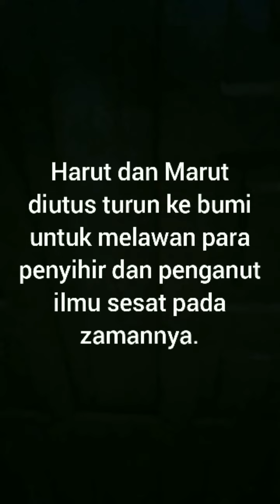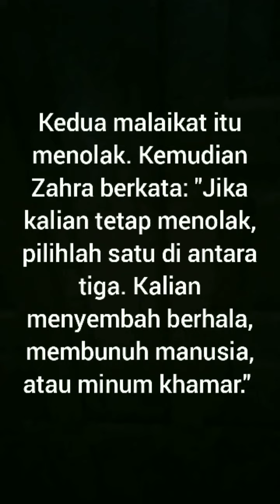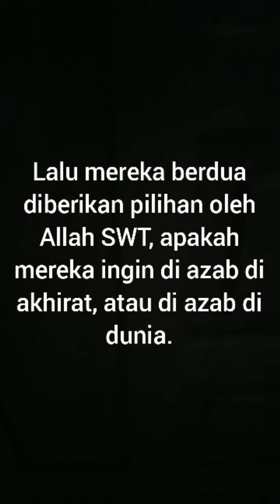Kenapa Dua Malaikat Ini Dihukum Allah?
Saat Allah memerintahkah malaikat Harut dan Marut turun ke bumi, mereka dibekali nafsu layaknya manusia. Sehingg ketika di bumi mereka menyetubuhi Zahra ...